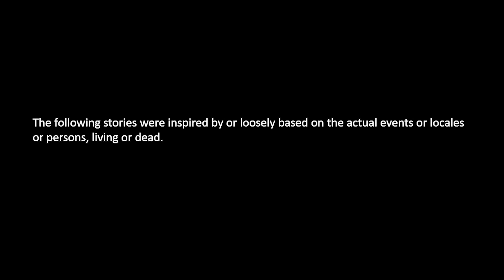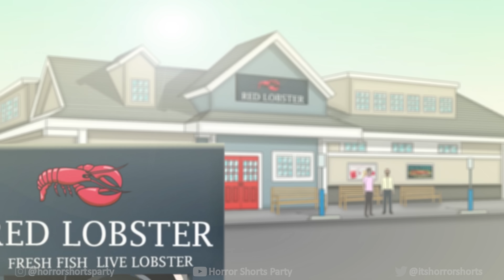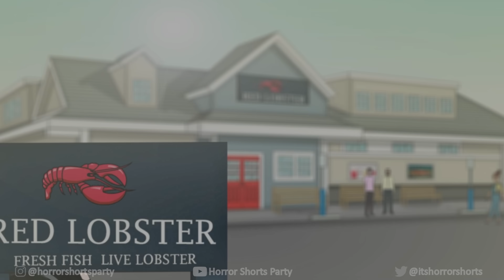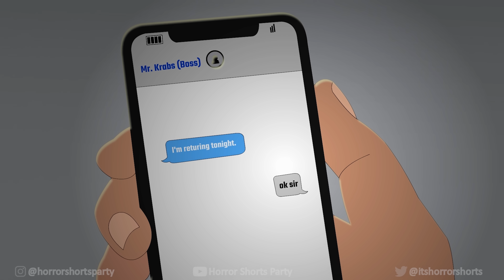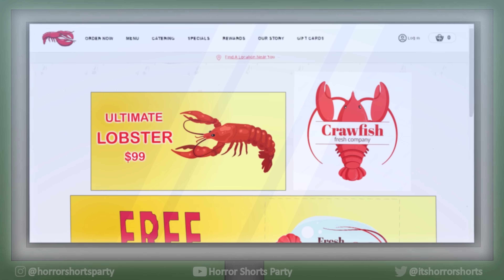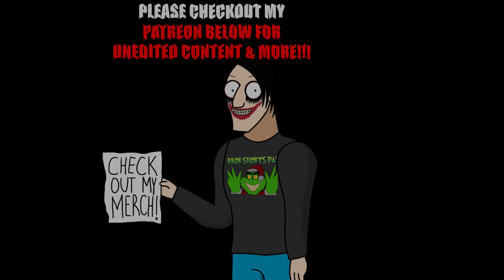3 TRUE RED LOBSTER HORROR STORIES ANIMATED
24KERET (ANIMATOR)